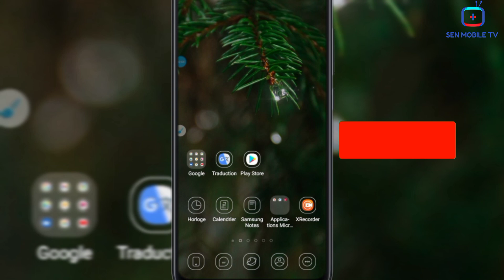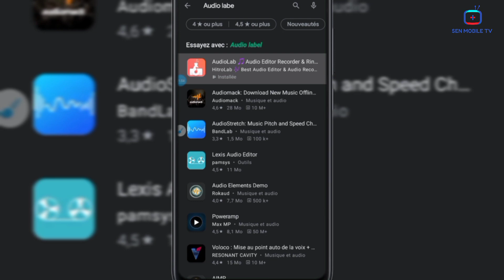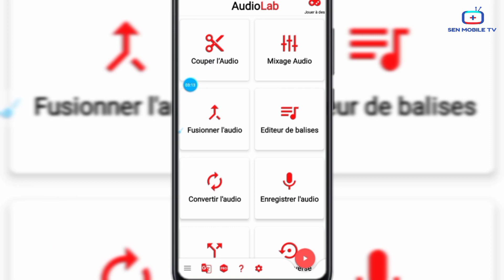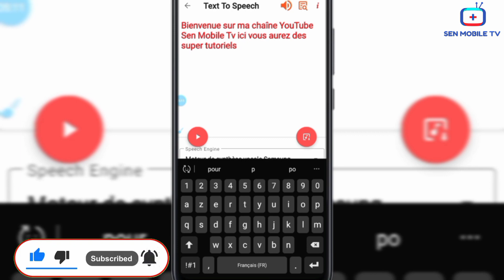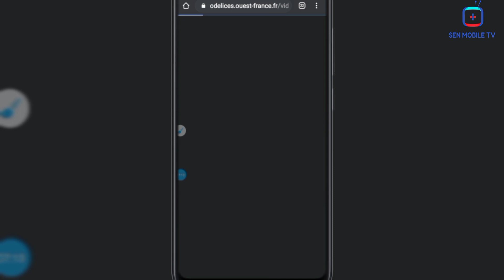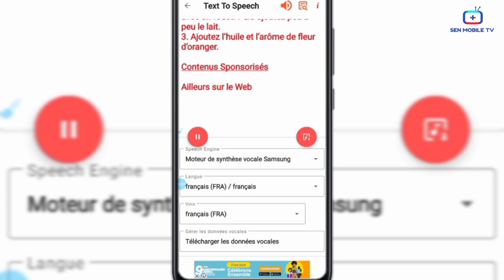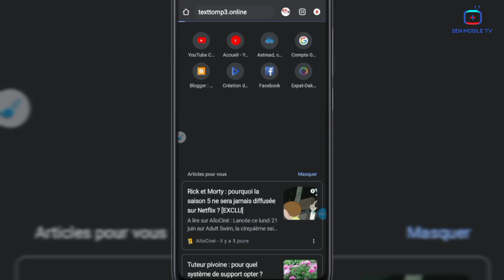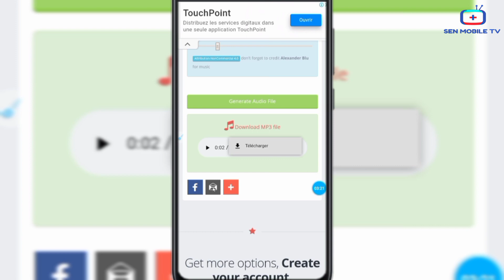Comment transformer un texte en audio mp3 facilement